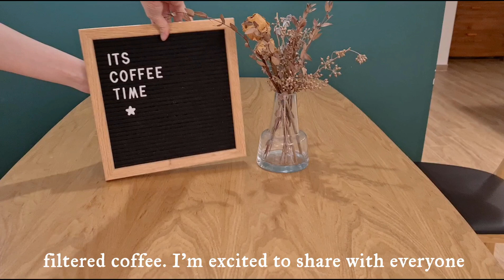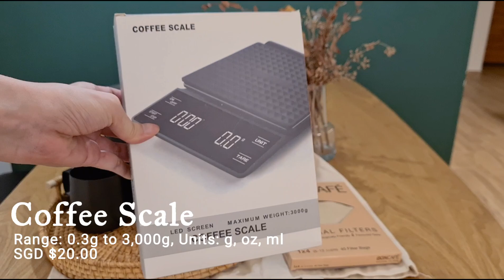Home Cafe | Shopee Haul | 홈카페 하울 Vlog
Coffee Grinder: gift

Video Editing: FilmoraGo
Filmed with: Samsung S20+ camera